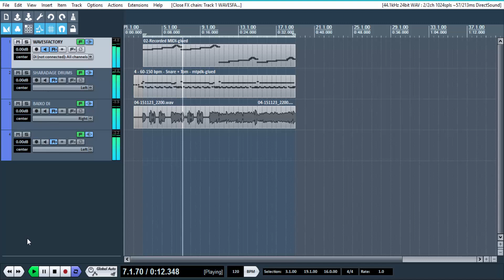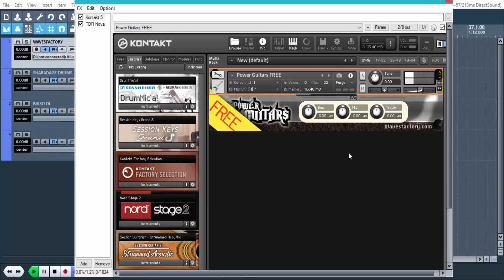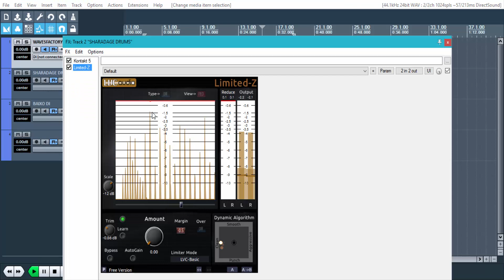WavesFactory Power Guitars